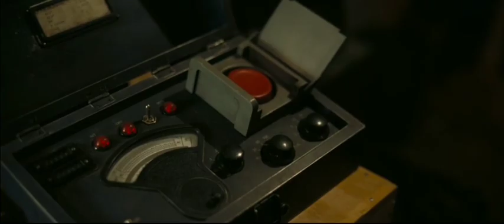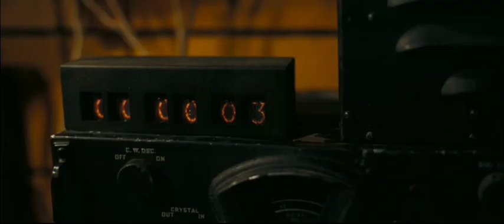OPPENHEIMER thriller drama movie trailer AMAZON CillianMurphy FlorencePugh RobertDowneyJr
#1🏆 MOST SEARCHED DRAMA ON STREAMING TODAY!

During World War II, Lt. Gen. Leslie Groves Jr. appoints physicist J. Robert Oppenheimer to work on the top-secret Manhattan Project. Oppenheimer and a team of scientists spend years developing and designing the atomic bomb. Their work comes to fruition on July 16, 1945, as they witness the world's first nuclear explosion, forever changing the course of history.